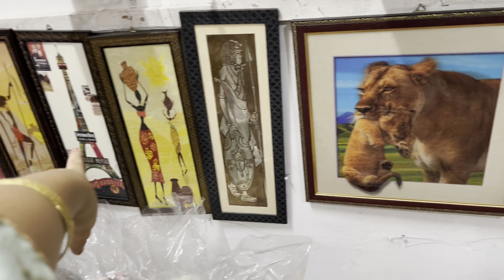Eid preparations 2023 || Last Iftar || ramzan || ইদ ॥